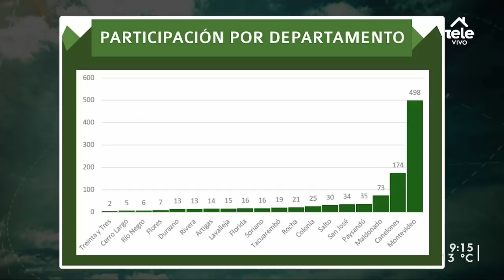Lorena Ponce de León y el crecimiento del proyecto Sembrando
La esposa del presidente relevó los primeros resultados del proyecto de apoyo a emprendedores en medio de la pandemia.